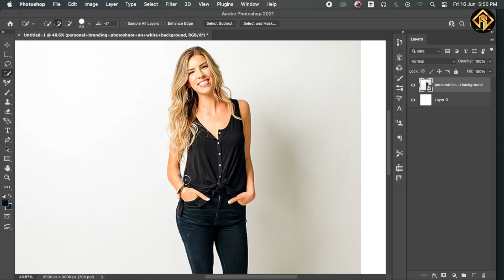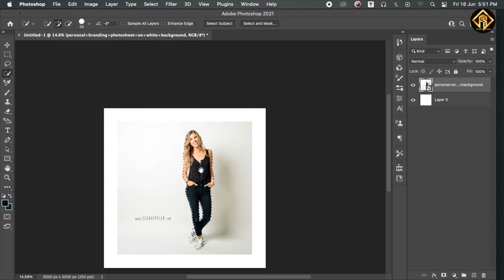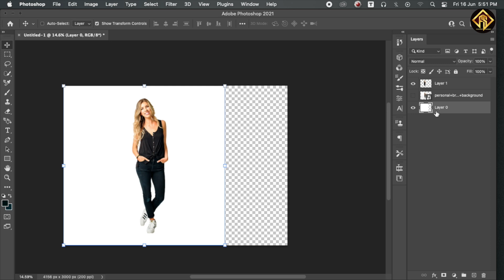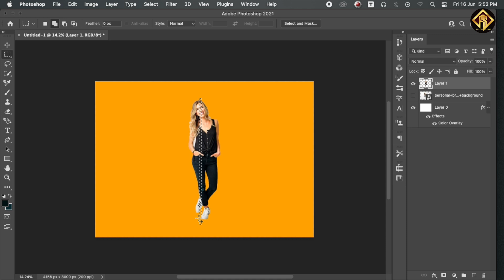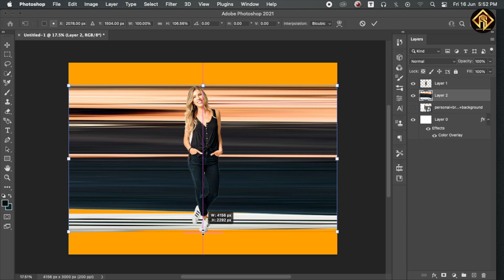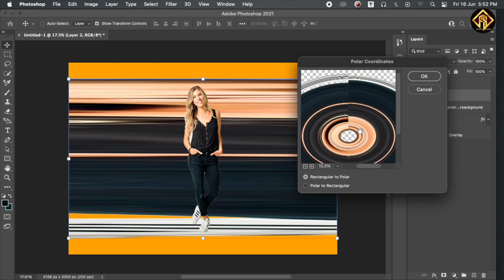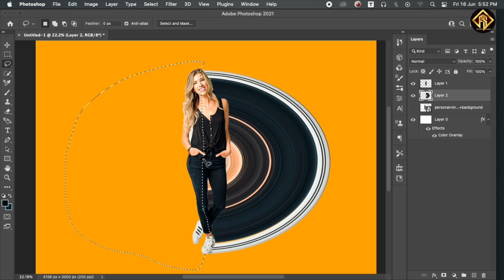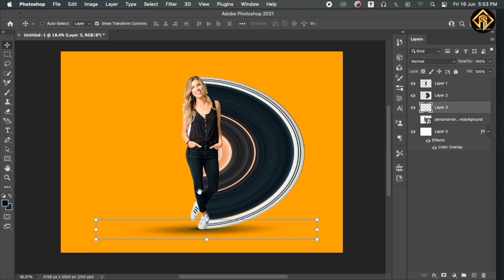Circular Pixel Stretch Effect in Photoshop | FS Design | 2023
Poster Design With PSD | Cut To Cut | Poster Editing | 2022

How To Make Easy Poster Design | 2022

Hello Guys In This Video I will Show You HOW TO MAKE SONG POSTER IN Photoshop .
This Is Very Easy And Fast Way Of Making Poster In Photoshop.